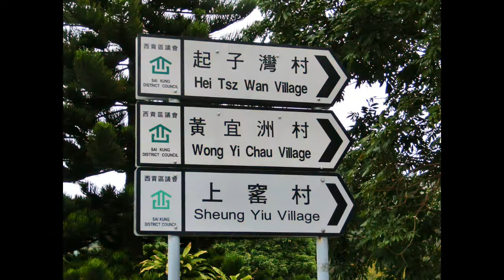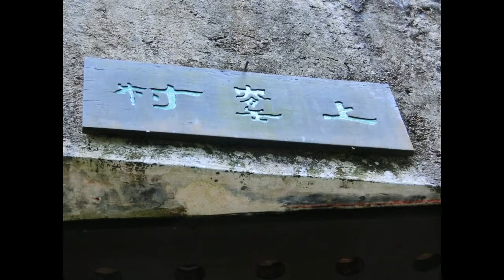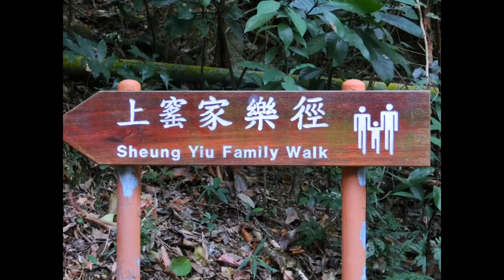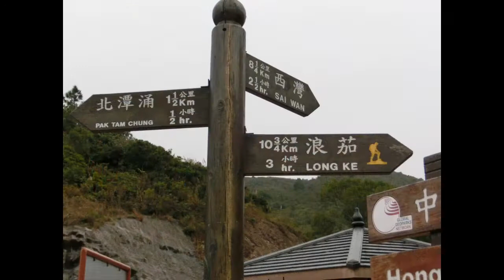香草冬遊北潭涌至萬宜水庫 (Pak Tam Chung Nature Trail)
Photo Album of Pak Tam Chung Nature trail @ 2/2/2013